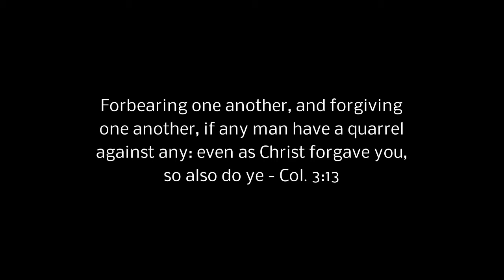Testimony Tuesday: Forgiveness Testimony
On today's testimony tuesday Coretta shares a forgiveness testimony. Testimony tueday is the day to glorify our God.